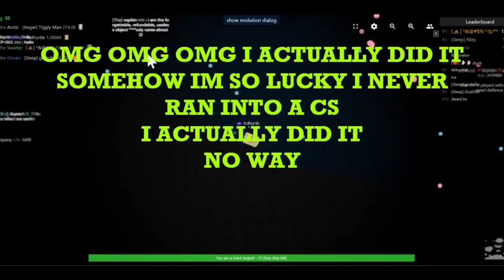69 Sub Special!!! Deeeep.io Giant Isopod 1 Mil run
So I decided to do yet another 1 mil run with a lower tier.
(So far ive done cavefish, bobbit worm, oarfish, and now iso lol)